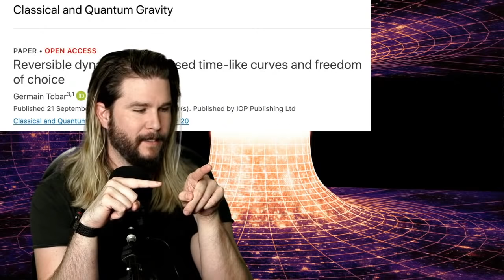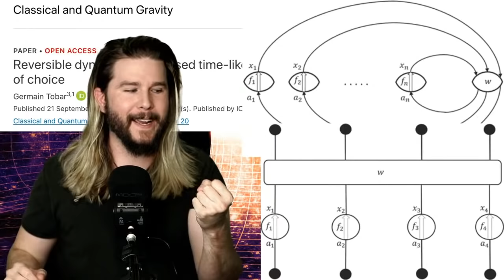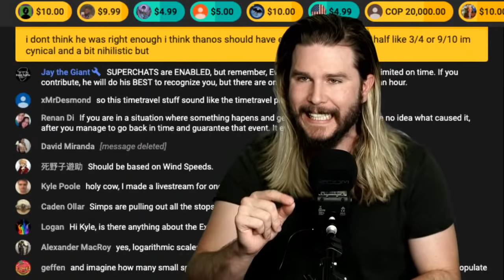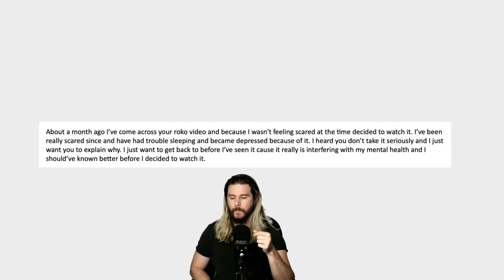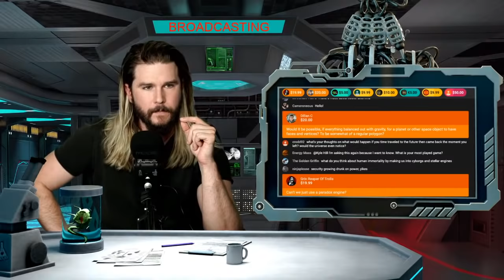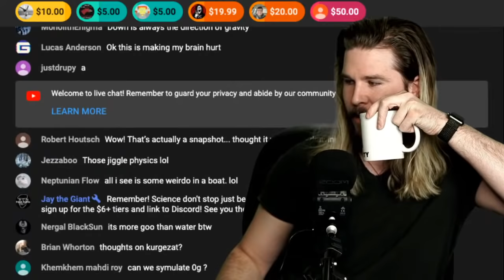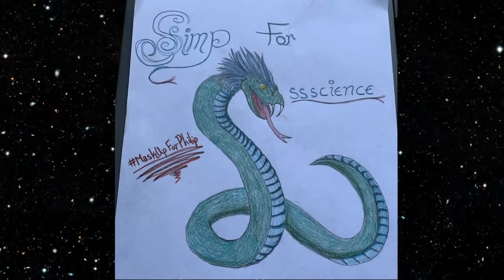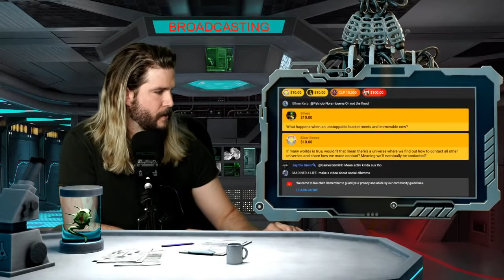Did a Physics Student SOLVE Time Travel? | [OFFICE HOURS] Podcast #024